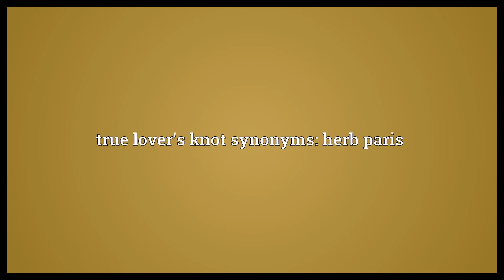True lover's knot Meaning